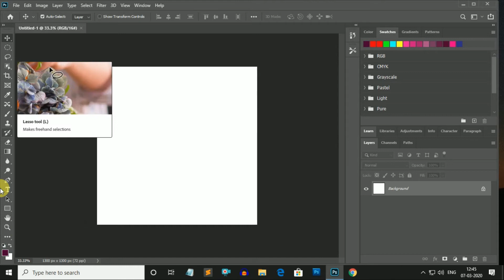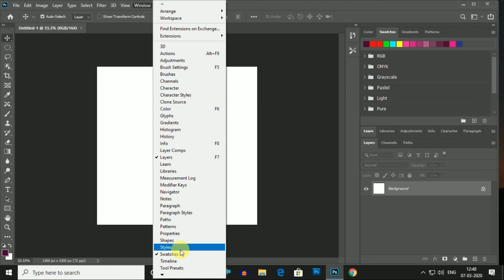Photoshop CC (Introduction Class) | Introduction to Photoshop | Learn Photoshop in Bangla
Hello Friends,
This is the introduction class of photoshop cc tutorial series.